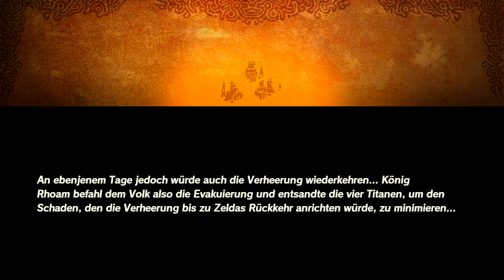Die VERHEERUNG beginnt! ⚔️ HYRULE WARRIORS: ZEIT DER VERHEERUNG #18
Pünktlich wie die Maurer erhebt sich Ganon auch in dieser Zeitlinie und läutet damit die Verheerung ein. Vieles ist aber anders als in der originalen Zeitlinie: So befinden sich Zelda, Link und Impa im Schloss und weit weg von den anderen Recken. Alleine das sollte reichen, um die Zeit etwas zu verändern.